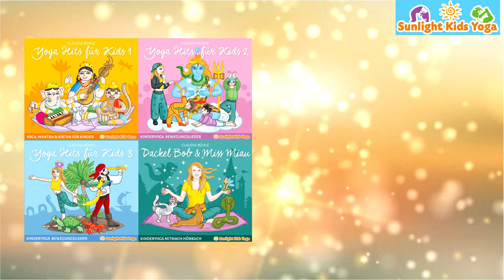Yoga Hits für Kids - Kinderyoga Musik Werbung mit Claudia Rühle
YOGA HITS FÜR KIDS: Über 50 Kinderyoga Bewegungslieder, Mantra Musik für Kinder, Hörbücher von und mit Claudia Rühle

Kinderyoga Ausbildungen Online, Berlin, Schweiz